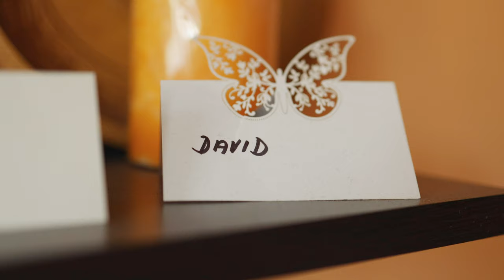Trailer - M+D - Svatební den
V případě, že se vám naše tvorba líbí oceníme like a sdílení. Máte-li zájem o fotky, video, nebo obojí - neváhejte se ozvat! :)